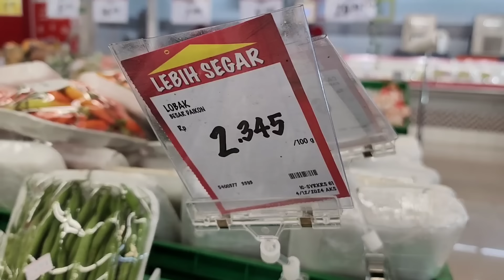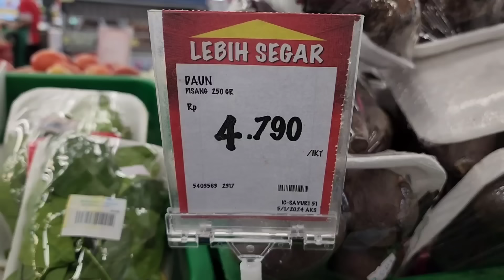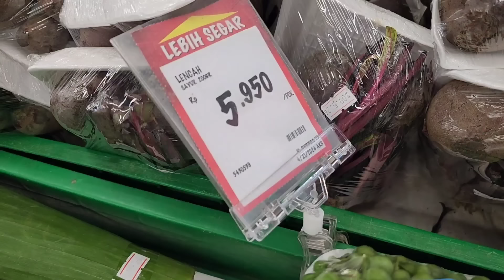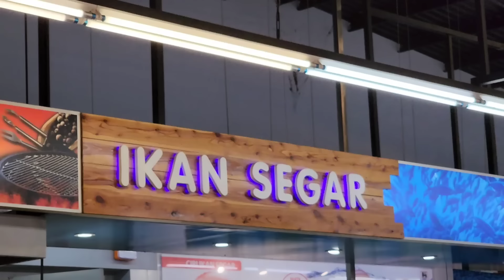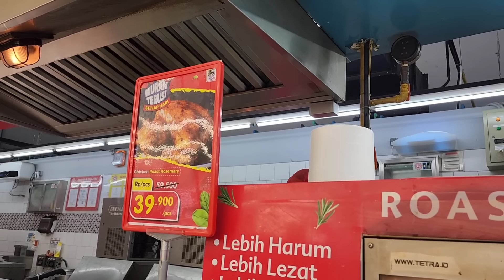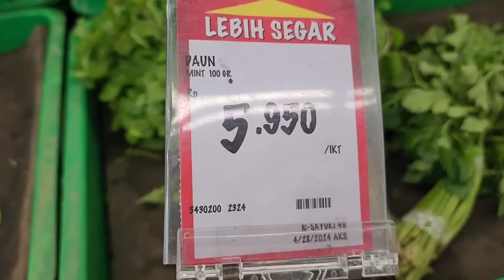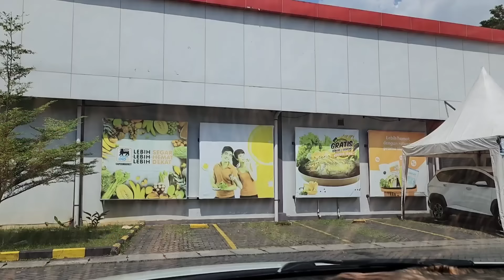SALAH TUJUAN ⁉️ MAMPIR KESINI - AWAS KHILAF